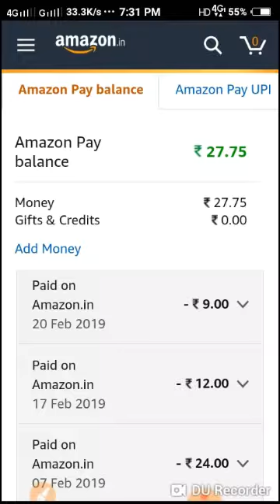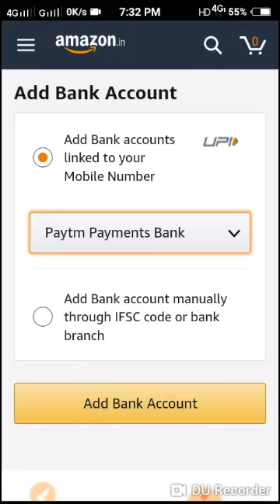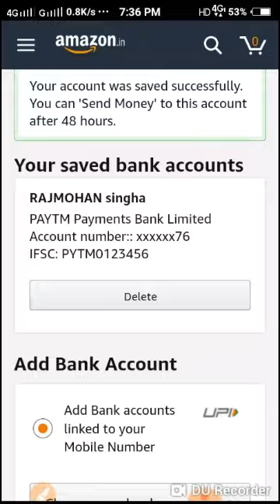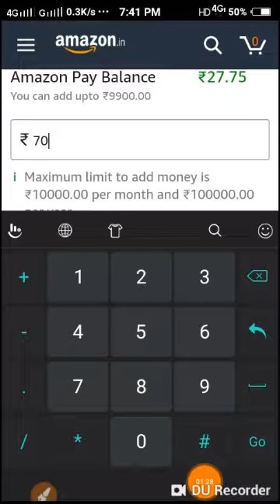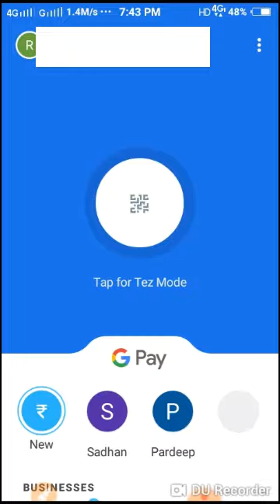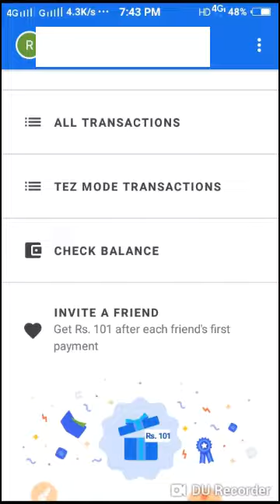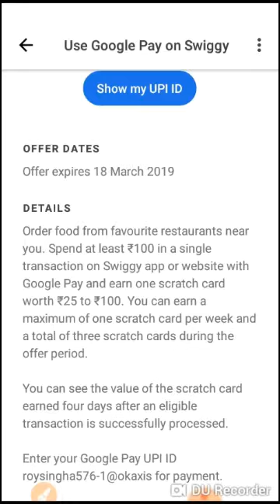Amazon upi offers|google pay + saggy 3 scratch card offers | how to create Amazon upi id| TECH BINOY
is video mein aap ko batane Wala Hoon Amazon offers or Google pay + swiggy offers

Hello friends